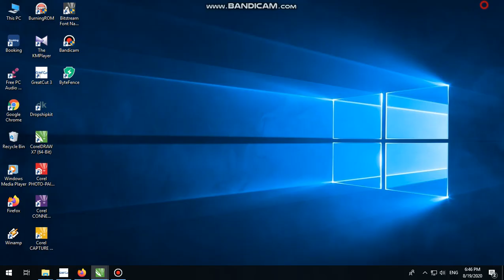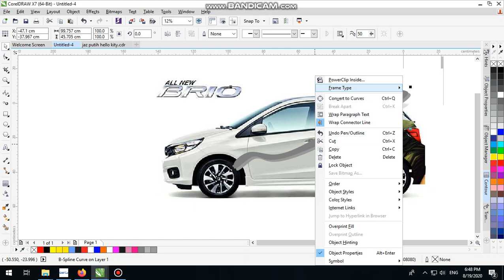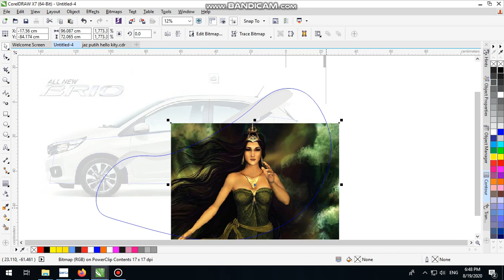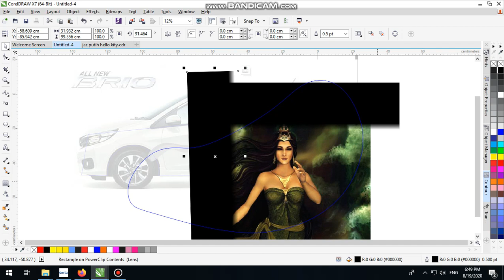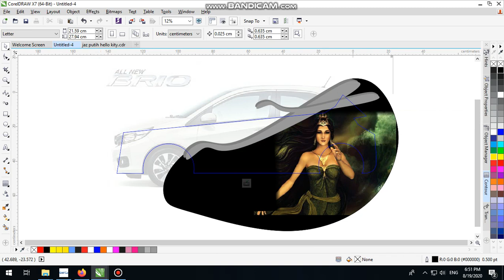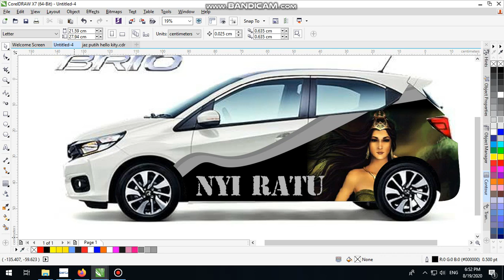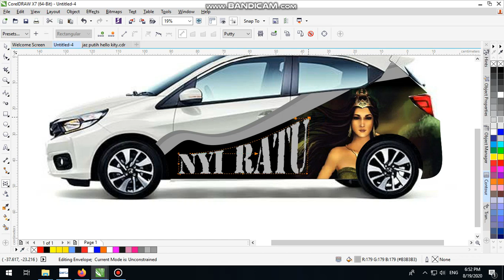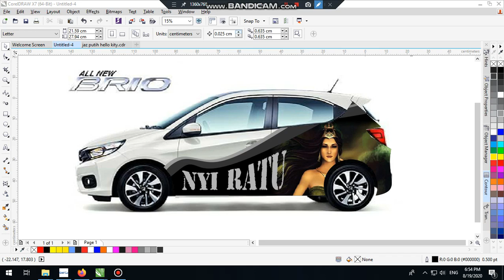DESAIN CUTTING STICKER HONDA BRIO PART 8 NYAI